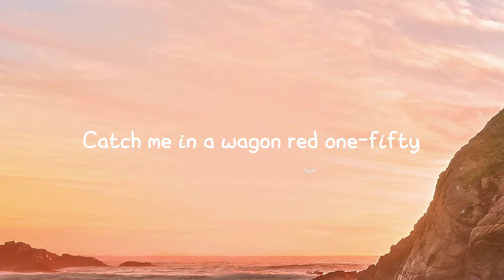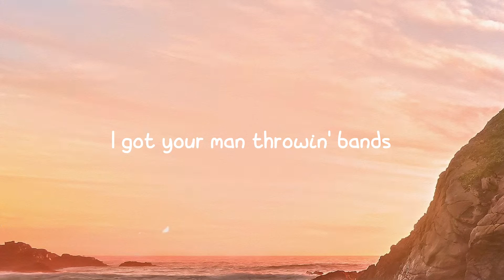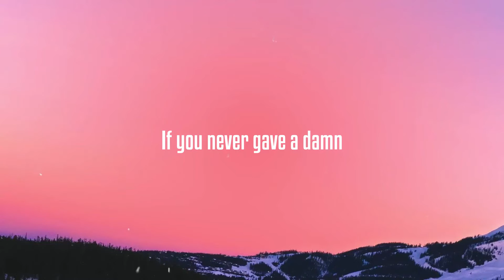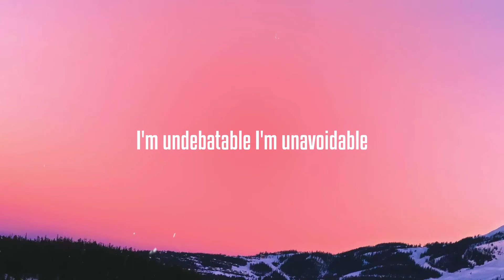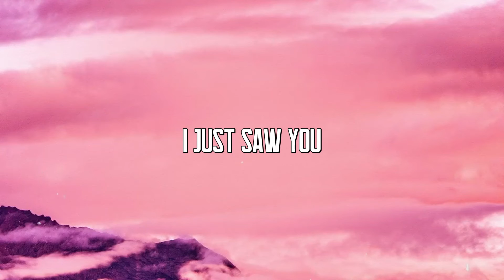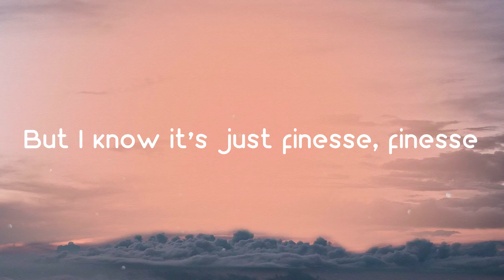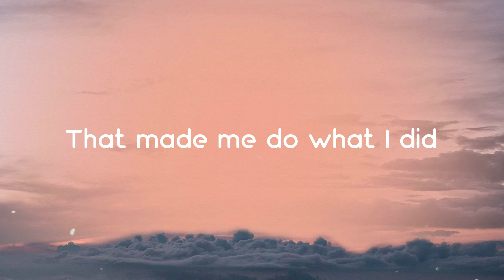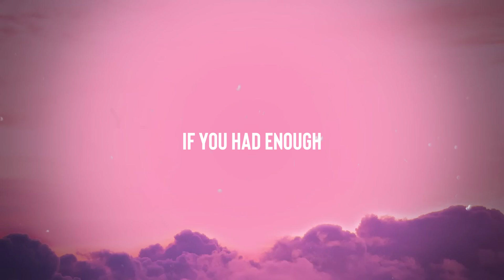Handstand - French Montana, Doja Cat, Saweetie {Lyrics Video} 🎤